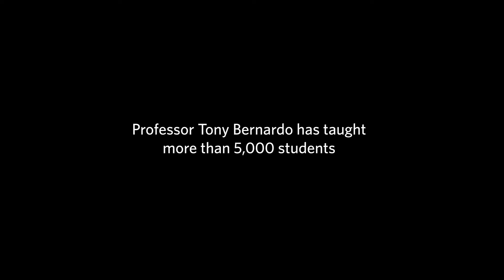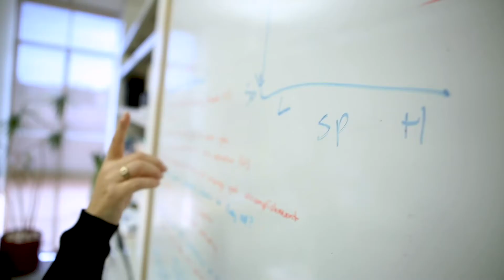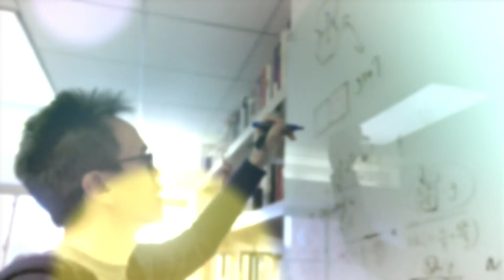What You Need to Know About Our Faculty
Our faculty are driven to create impact, both in their research and with the students they teach. They collaborate across boundaries, to answer important questions and effect change.